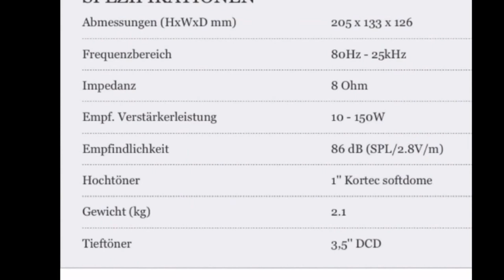Boston Acoustics a23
Hier ein paar Eindrücke von meinen Boston Acoustics a23 Lautsprecher. Ein Datenblatt findet ihr am Ende des Videos.

Demnächst folgen hier noch weitere Testberichte und Produktvideos. Über eine positive Bewertung würde ich mich freuen, gerne auch Verbesserungsvorschläge.

Meine Ausrüstung: